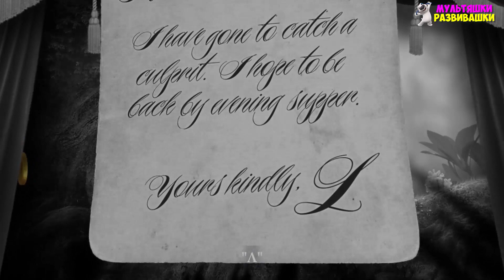КРАСНЫЙ ШАРИК мультик игра про ЗЕЛЕНЫЙ ШАР Leos Fortune #1 - приключение леопольда видео для детей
У главного героя Лео (странное круглое пушистое существо), украли все его золото, но к счастью или в качество приманки,
мешок порвался и монетки оставили длинный след. И прежде чем догнать своего загадочного вора,
вам предстоит пройти различные уровни: леса, болота, пустыни и заснеженные горы. Чтобы выжить в суровых условиях,
вам предстоит решить множество головоломок.
На нашем канале Мультяшки Развивашки можно обнаружить видео для людей любых возрастов и интересов.Заскучать, смотря мультики про паровозики и мультики про машинки, будет почти невозможно.
НАШИ МУЛЬТИКИ :

►МОЯ ГОВОРЯЩАЯ АНДЖЕЛА #8. ГОВОРЯЩИЙ ТОМ И ДРУЗЬЯ - мультик игра видео для детей про котиков.

►Котенок БУБУ #16 Bubbu – мой виртуальный питомец - мультик игра видео для детей.

►КОТ ТОМ БЕГ ЗА ЗОЛОТОМ #24. ГОВОРЯЩАЯ АНДЖЕЛА ТОМ И ДРУЗЬЯ - мультик игра виде для детей.

►МОЙ ГОВОРЯЩИЙ ТОМ #2 - ДРУЗЬЯ ГОВОРЯЩАЯ АНДЖЕЛА - мультик игра видео для детей.

►КОТ ТОМ БЕГ ЗА ЗОЛОТОМ #23.ГОВОРЯЩАЯ АНДЖЕЛА ТОМ И ДРУЗЬЯ - мультик игра видео для детей про котиков

►МОЙ ГОВОРЯЩИЙ ХЕНК #6. ДРУЗЬЯ ГОВОРЯЩИЙ ТОМ,АНДЖЕЛА - МУЛЬТИК ИГРА ВИДЕО ДЛЯ ДЕТЕЙ.